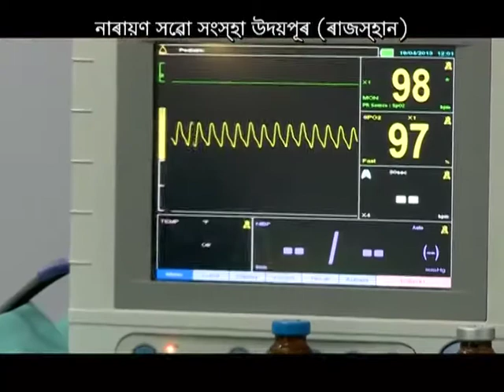Assamese Documentry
Documentry in Assamese Language

About Us:

Narayan Seva Sansthan is a one of the best free polio treatments in india. Established in 1985, we have worked extensively over the last 3 decades to reach out and rehabilitate differently able people from the under privileged segment. Narayan Seva Sansthan works with 480 branches in India and 49 branches abroad while focusing on alleviating disabilities and providing proper Physical, Social and Economic Rehabilitation. We do this through well-planned and comprehensive programs in health, rehabilitation, corrective surgeries and helping aid distribution making us the best charity organization in India.

We are an organization that helps the differently able individuals realize their hopes, dreams and ambitions and help those who need just a little extra support. So far, Narayan Seva Sansthan and its tireless team with the noble reverences has helped over 356690 individuals with free of cost corrective surgeries and we don't intend to stop. You can Donate online to raise this graph to new unimaginable height. Our aim is to create an inclusive society, where people with disabilities are accepted into the mainstream economy and social life. We believe that every single person is special and talented and is just looking for a chance to excel.